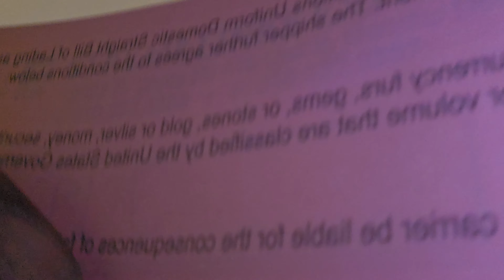Episode 9 | Stuck In The Grind Pt2